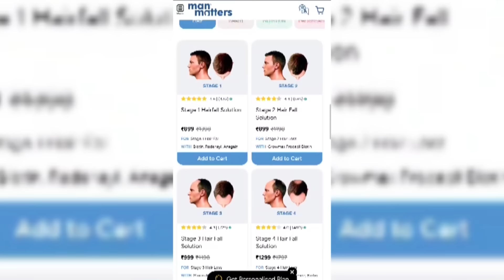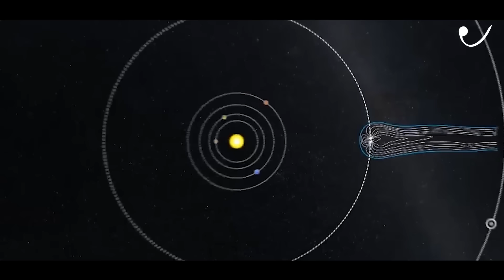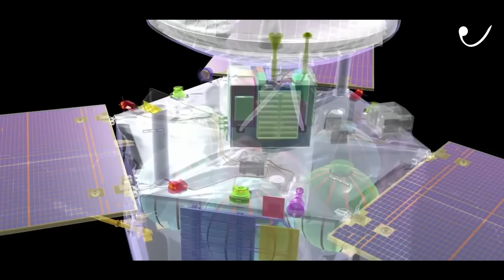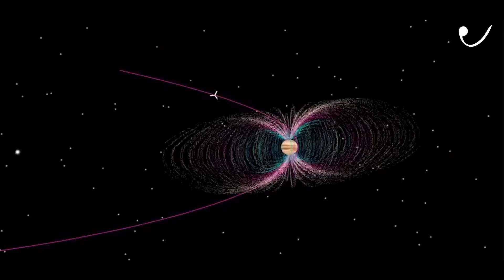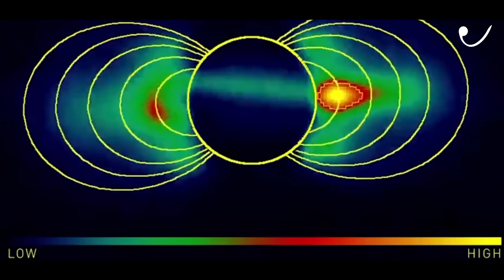Exploring Jupiter The Giant of Our Solar System shorts JupiterExploration SpaceWonders ? in हिंदी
S08E01

NASA's Juno spacecraft is part of a cutting-edge mission to explore the mysteries of Jupiter. As this mighty probe is pummeled with deadly radiation, it gathers new data that could change everything we know about the solar system's biggest planet.